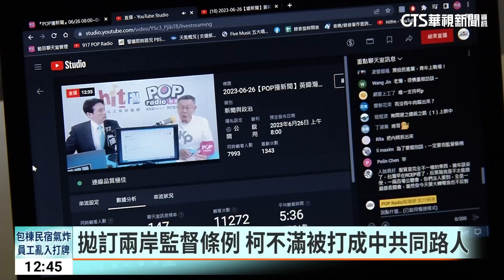嗆綠營「每天放狗咬人」 柯：早想把他踹下去｜華視新聞 20230626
民眾黨總統參選人柯文哲，今(26)日接受廣播節目專訪，談到最近被藍綠夾攻的「重啟服貿」議題，柯文哲前一天砲轟民進黨放狗咬人，被批評言行失格，但對此柯文哲沒打算道歉，他還很生氣嗆聲，說作假新聞一條龍操作，早就想把他踹下去了；而另外一頭，侯友宜則是來到南投，但東道主議長何勝豐卻沒有現身，對此侯友宜說何勝豐出國了，等回國一定會見面；不過也傳出前立法院長王金平要安排挺侯大會，前高雄市長韓國瑜確定不會現身。